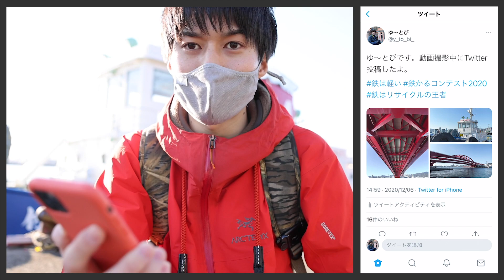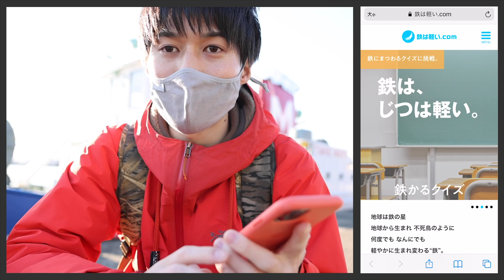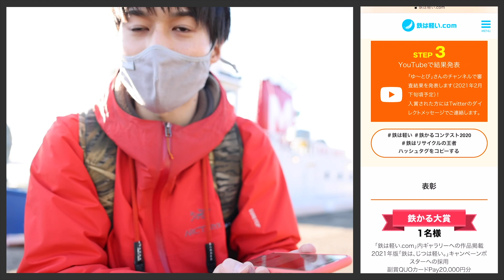70万円のカメラとiPhoneで撮った写真の違いが分かる人なんていない説www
現在、予想以上に沢山の方々に投稿いただいております！ありがとうございます！
身近な鉄、撮っていきやしょ〜🦍

【フォトコンテスト応募期間】
2020年12月1日～2021年1月31日まで
【応募方法】
鉄は、じつは軽い。※Instagramではございませんのでご注意ください！
詳細は鉄は軽い.comを必ずご確認の上ご応募ください。

最優秀賞の「鉄かる大賞」として、 クオカードペイ2万円分を贈呈します！
詳しくはフォトコンテスト概要のURLをご確認ください！

ゆ〜とびです。

メインレンズ RF 24-70mm F2.8
メインレンズ RF 15-35mm F2.8
サブカメラ① EOS R
サブカメラ② 6D MarkⅡ
6D用レンズ EF24-105mm
野鳥用カメラ α7Ⅲ
野鳥用レンズ SONY 200-600mm
野鳥用レンズカバー
野鳥用カメラバック
相棒カメラ Nikon D750
ゴープロ
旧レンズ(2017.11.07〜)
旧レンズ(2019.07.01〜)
メイン三脚
旧メイン三脚
ミニ三脚 Leofoto
ミニ三脚 ゴリラポッド
雲台
野鳥用ジンバル
三脚グリップ＆レリーズホルダー
メインマイク
旧カメラバッグ
ピークデザイン キャプチャー
EOS R用L字プレート(バリアングル干渉なし)
EOS R用L字プレート
D750用L字プレート
フィルター77mm
プロテクター82mm
NDフィルター16 77mm
NDフィルター500 82mm
NDフィルター1000 82mm
クロスフィルター
Canon用レリーズ
Nikon用レリーズ
写真用SDカード32GB
動画用SDカード64GB
スノーピーク　タキビベスト